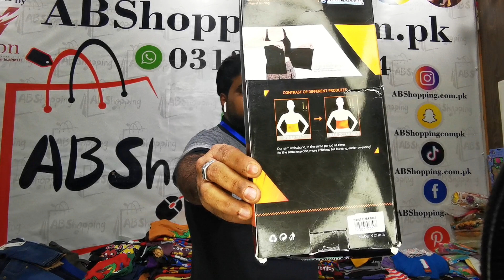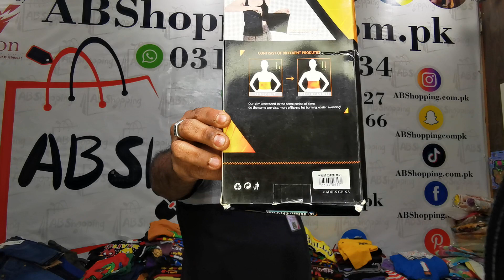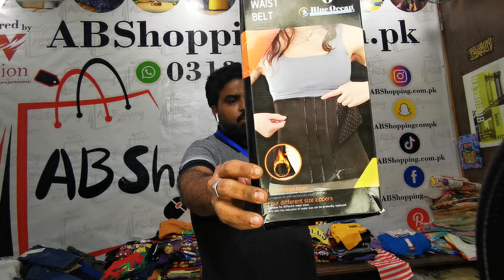خواتین کی پر یشانی کا بہترین حل بس اس بیلٹ میں @ABShoppingpk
A waist belt is a strap worn around the waist to provide support, compression, or to hold clothing in place. It's commonly used during workouts or weightlifting to stabilize the core and prevent injury.